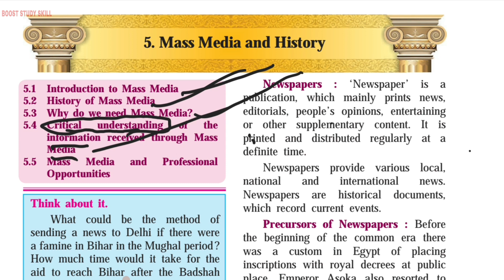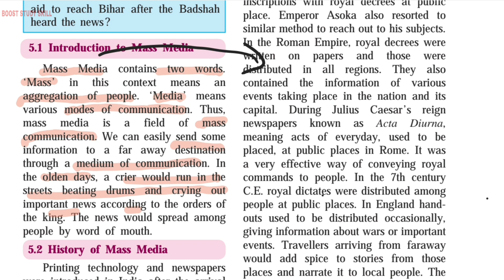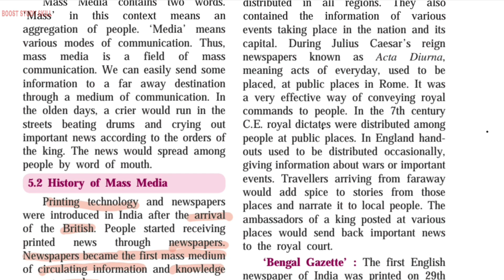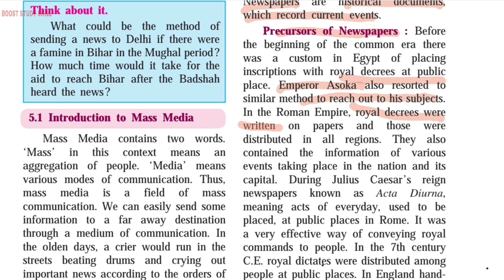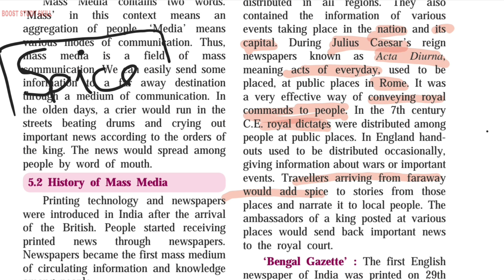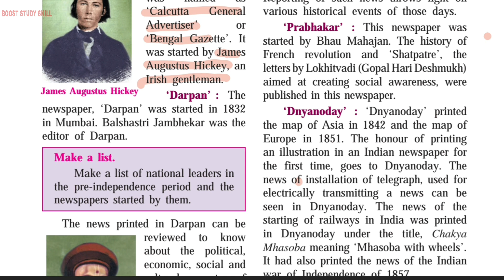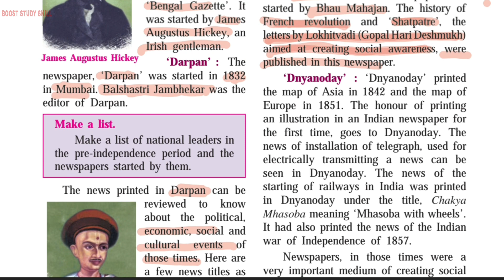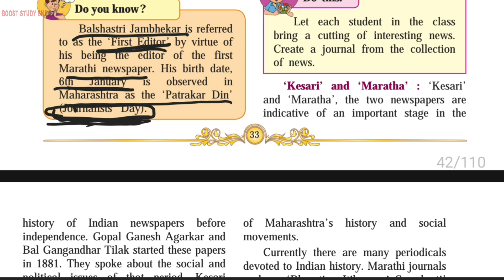10th Std - History - Chapter 5 Mass Media and History explained in hindi - Lecture 1 - Class 10